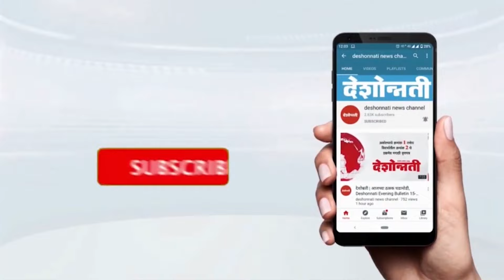TOP 15 NEWS | 29/06/2024 | Deshonnati NEWS